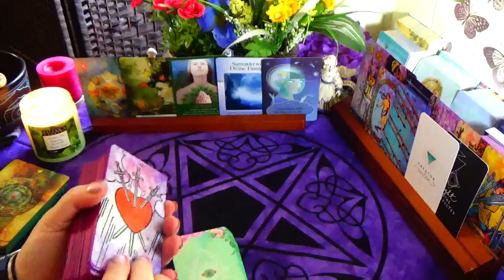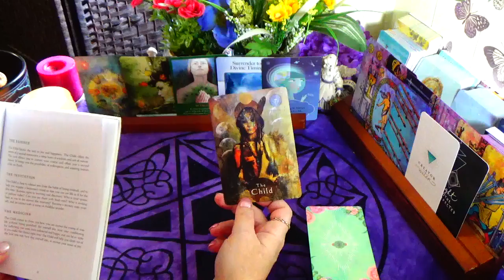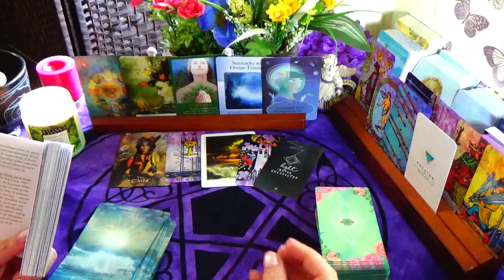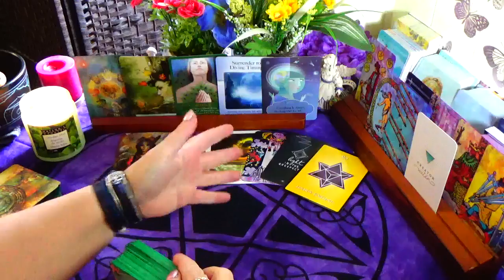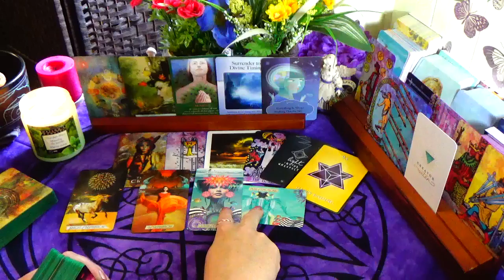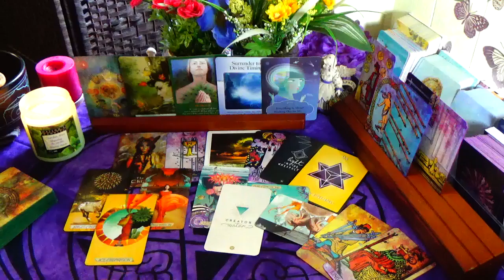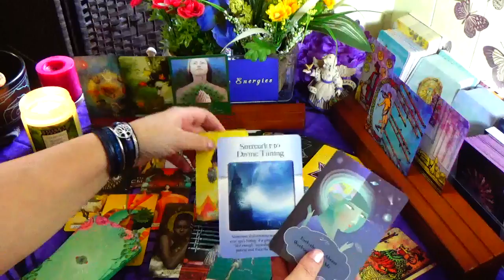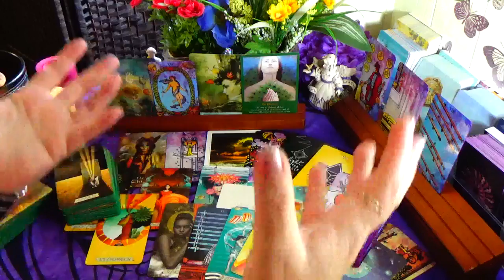PISCES ♓ MAKE A WISH 🤗 THIS IS HOW YOU ATTRACT ALL THAT YOU DESIRE AND MORE 🤞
The Ads on this channel help support this creator and her family while offering these beautiful messages at no extra cost to you ~
Any complaints or rude behavior about it in the comment section will no longer be tolerated and get you removed  from the channel.